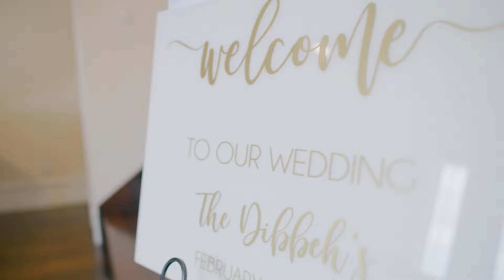Canon R5 + Canon C70 Wedding Film 4K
I am a restaurant owner and daily vlogger.  I recently filmed a wedding using my Canon R5 and my B shooter used his Canon C70.  I was very happy with the outcome.  If you have any questions Id love to answer them.
MB01C3ZGPIL9CWY